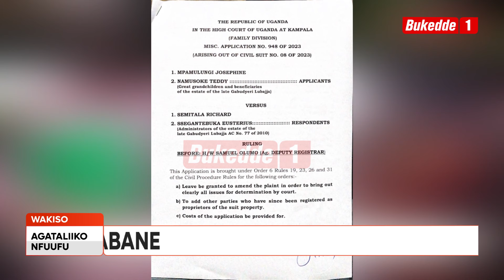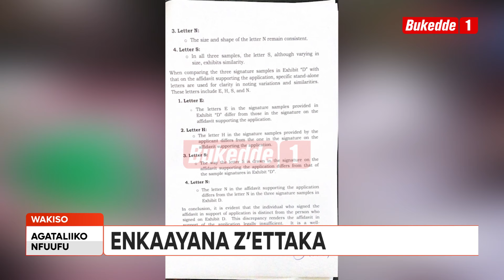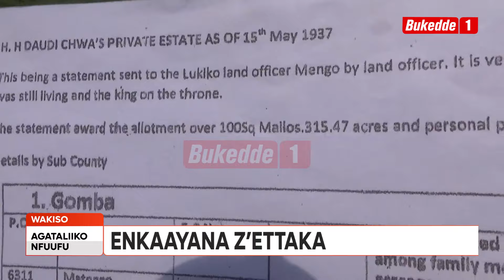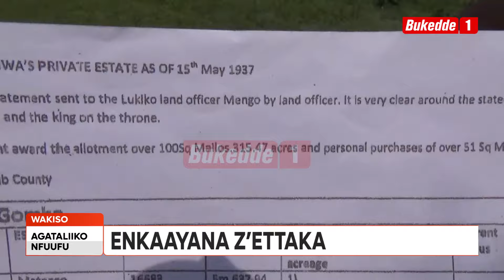Agataliikonfuufu KOOTI EGOBYE EMISANGO ABAZZUKULU GYEBAWAWABIRA BA KITAABWE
Kooti enkulu  ekola ku nsonga zamaka egobye emisango  abazzukulu gyebawawabira ba kitaabwe nga bawakanya  engeri gyebafunamu empapula ezilaga obwananyini ku bintu byomugenzi  n’engeri gyebyagabanyizibwamu.

Paul Mayinja